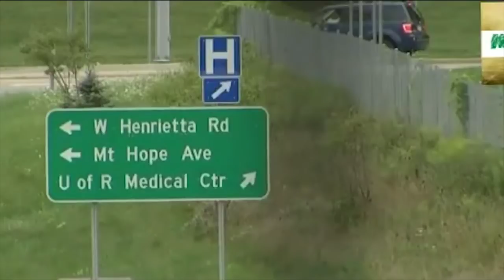Буни Куриб Кузимга Ёш Келди. 99 Ёшли ВЕТЕРАННИ ИШИДАН ЛОЛМАН